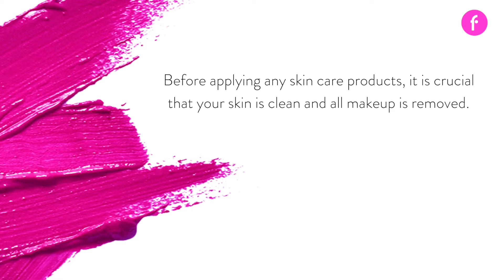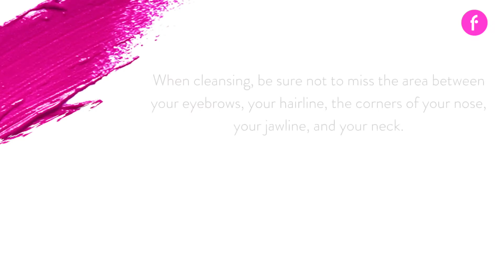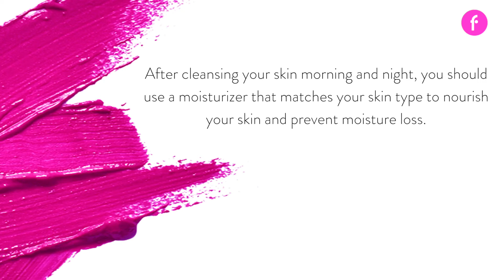Flormar | Daily Skin care | Flormar Bangladesh | Official brand partner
Every woman is beautiful and at Luvit. we are passionate about helping your inner beauty shine through. We are committed to helping contemporary Bangladeshi women make the best beauty and wellness choices, be it products, tools, content and services.

We are a beauty and wellness e-commerce platform with a difference. Apart from an extensive selection of curated products and services, we offer comprehensive content including product reviews, beauty how-to videos, articles by experts and an e-beauty magazine. Our helpline will help you choose products and services best suited for your needs so that you can look and feel beautiful inside out.